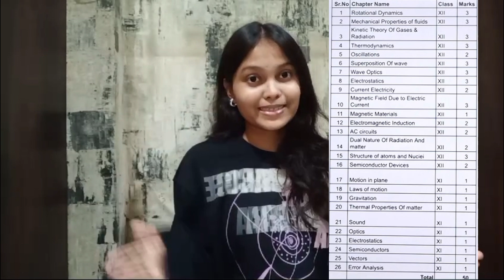MOST IMPORTANT CHAPTERS IN MHT-CET PHYSICS🔥| MHTCET 2025 | PHYSICS STRATEGY#cetexam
Hello Everyone!
In this video of my MHTCET series i share "how to score 90+ile  in mhtcet 2025 physics?